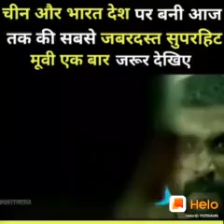2 June 2020